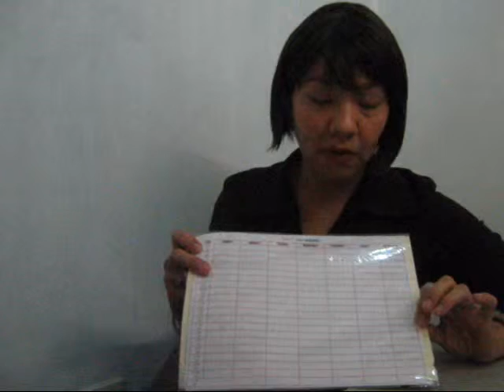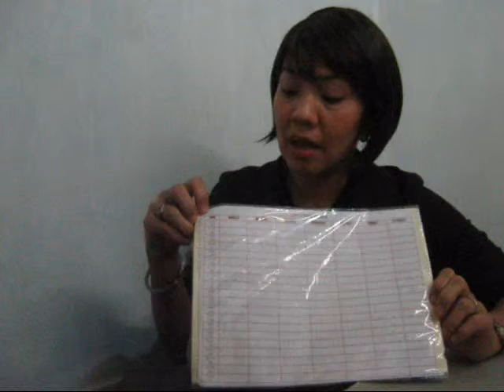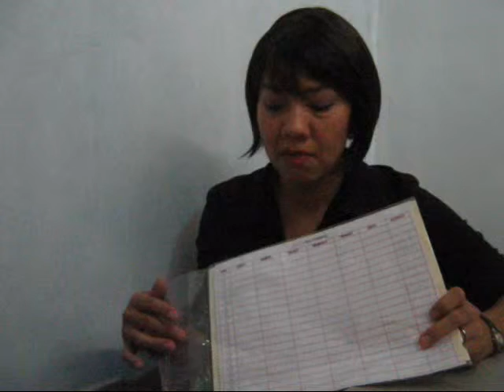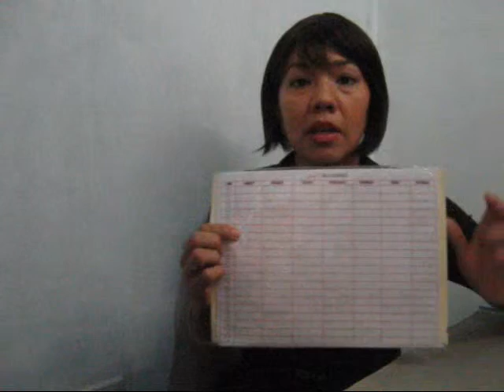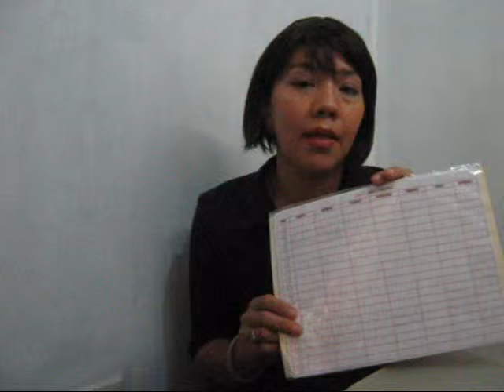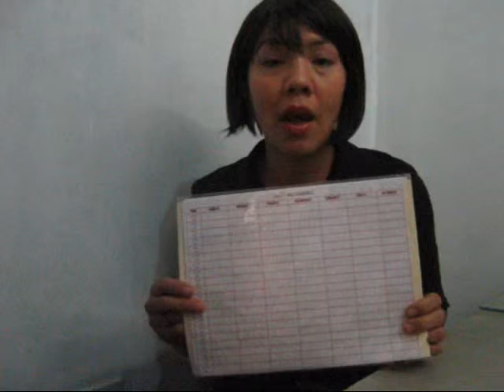Laurie Jewell EDUCATION Daily Schedule for the Family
I hope you find this guide very useful for each member of your family. :)
Let me know how yours turn out.